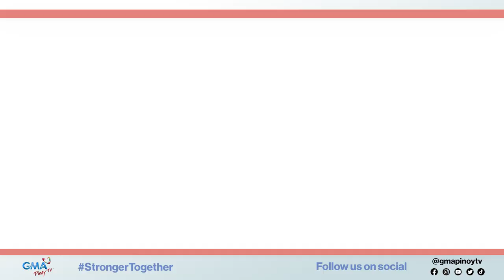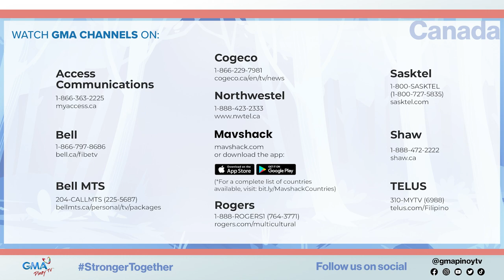Watch out for these shows on GMA Pinoy TV! Subscribe now!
This year, we continue the legacy of providing the best in Filipino entertainment!

Watch out for our upcoming shows starring the biggest and brightest Kapuso stars these 2021 on GMA Pinoy TV!

GMA Pinoy TV subscribers in the USA, Canada, Singapore and Hong Kong, can now watch Kapuso shows on the go! Just download the mobile app of your pay TV provider and enjoy TV everywhere!